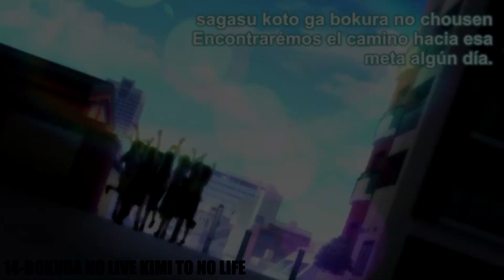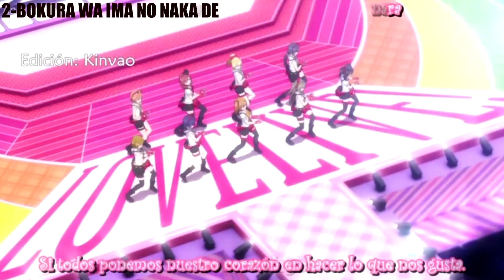TOP 20 LOVE LIVE SONGS!!!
Hola a todos!!! Me ha costado mucho hacer este vídeo por culpa del copyright, así que un like y suscripción se agradecen ;D